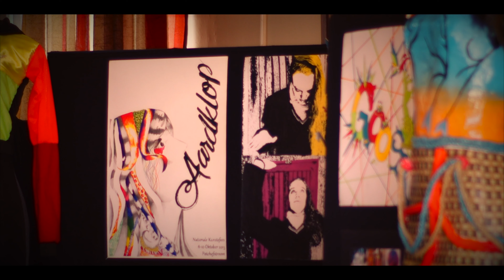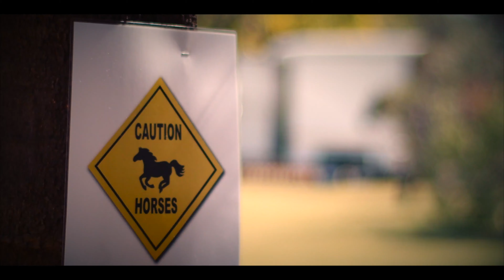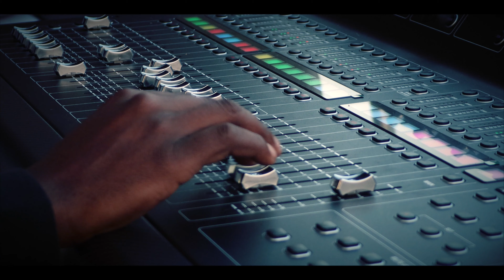Arti fees 2019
Big Screen Rugby, Pretpark vir die jongspan, Workshops in all disciplines, Flea Market, Kuns Uitstalling, Opvoerings in Drama, Dans en Musiek. Also Guest Artists to entertain you.